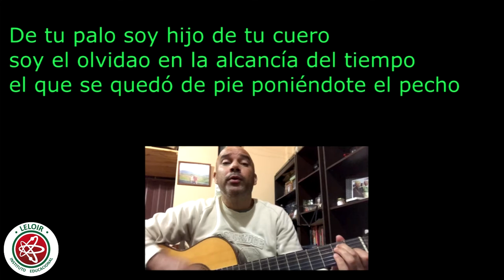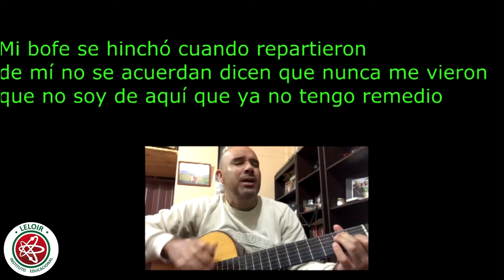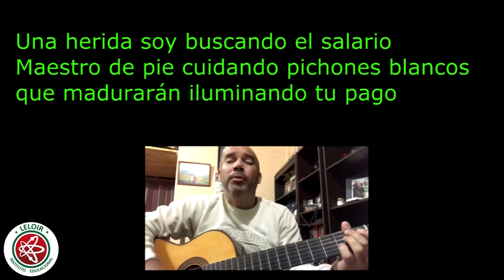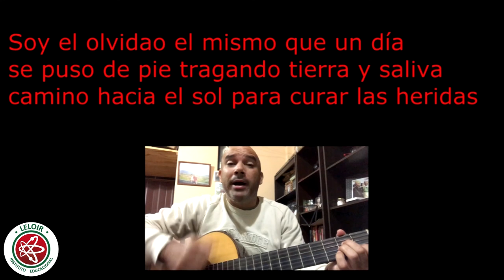25 de Mayo Secundaria Música 1